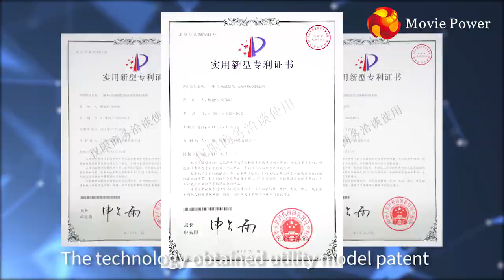5d Dynamic Cinema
The seats number could be customized from 20-200 seats. 5D Dynamic cinema with more environmental effects, such as wind, rain, thunder,lightning, fire, snow, smoke and bubble etc